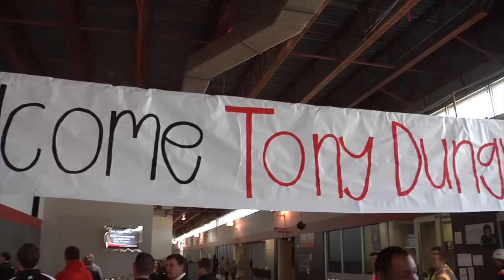Uncommon: One City, One Book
Tony Dungy shares his experience after traveling to the city of Opelika, Alabama where the whole city read his book, Uncommon.